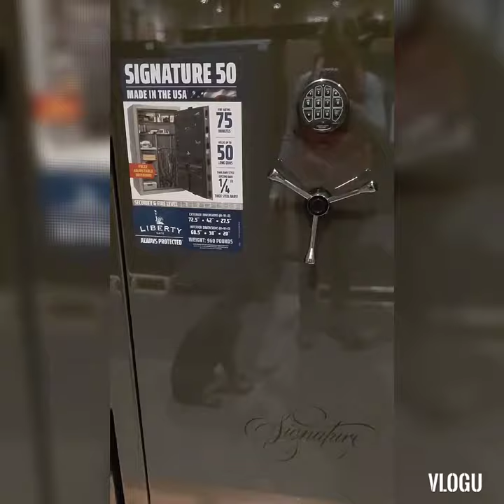Doberman at Cabela's